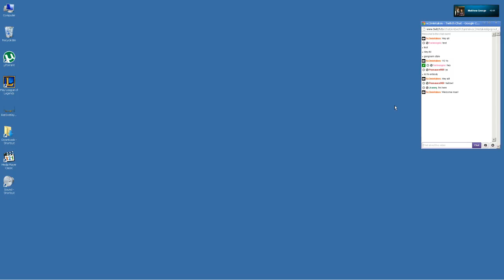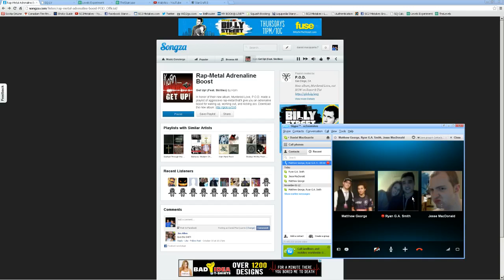Monday Night MonoBattles LIVE!! Hosted by Agamemnon and FuriousGeo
First Live Recorded Monday Night MonoBattle by SC2 Mistakes.  If you couldn't join us, maybe you want to see what you missed?